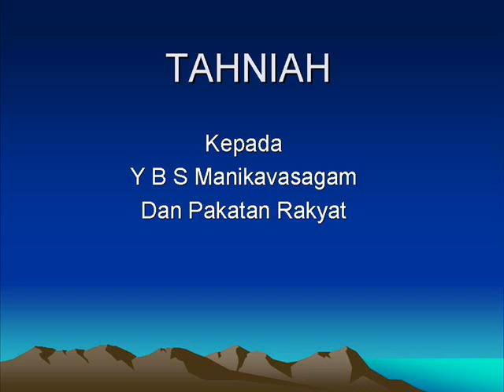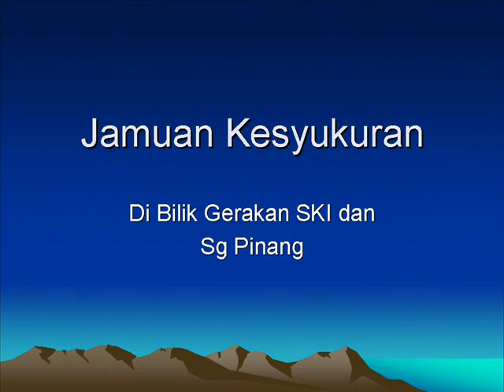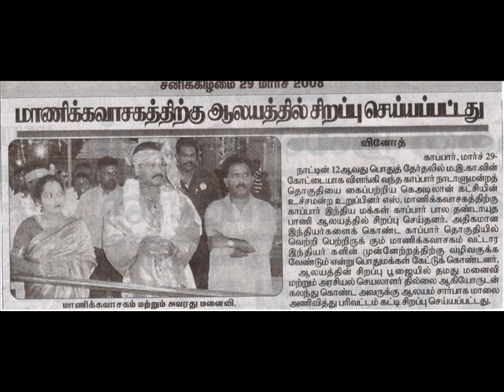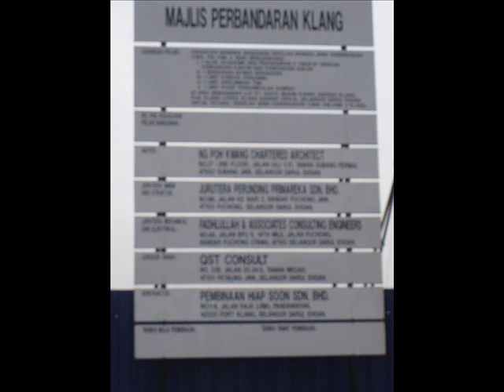Manikavasagam in Action Part 1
Clips of Manikavasagam Activies since elected at Member of Parliament for Kapar.